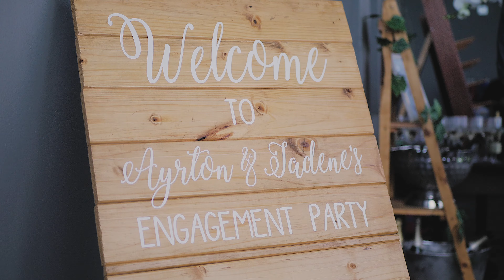Ayrton and Jadene's engagement party!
We had so much fun filming this epic engagement party!